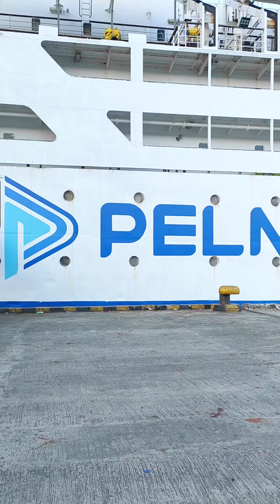Penampilan Baru dari Km. Tidar dengan kombinasi warna biru dan putih.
Km. Tidar saat sandar di pelabuhan Manokwari, dari Nabire menuju Sorong.
➡️Beli Foto disini untuk berbagai keperluanmu dengan harga yang terjangkau,

➡️ Baca Blogku, beragam Artikel yang Informatif, bermanfaat serta menghibur
✅ Blog Petualangan Yotam

➡️ Daftar & Jual Foto dan Video mu disini dan hasilkan uang $$$
✅ Dreamstime

🎁 Kode Referral Investasi Bibit
 ➡️ py25k
(Investasi Reksadana bersama bibit kamu dapat cashback Rp 25 ribu dengan minimal investasi 200K, yuk Investasi sejak dini)

🎁 Kode Referral Bank Jago
➡️ YOT1DFB8
(buka tabungan di bank jago (download di Play store), dapat Rp 25 ribu, minimal saldo 100K

🎁 Kode Undangan Snack Video
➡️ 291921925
(Bagi pengguna baru, dapat koin yang di jadikan uang)

🎁 Kode Undangan TikTok
➡️ F6WRFKXRJPYTL
(Bagi pengguna baru, dapat poin yang bisa dijadikan cuan)

✍️ Promo Kode Referral atau Kode Undangan sewaktu waktu dapat berubah sesuai dengan ketetapan dari pihak penyelenggara.
💸 silakan gunakan kode Referral di atas dan dapatkan hadiahnya.

Sampai jumpa lagi SOPIN dalam Channel YouTube kesayangan kita yakni YouTube Petualangan Yotam, Channel yang Informatif, Bermanfaat serta Menghibur.